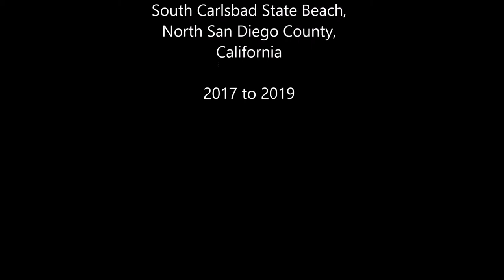Brooding Anemones beach collection